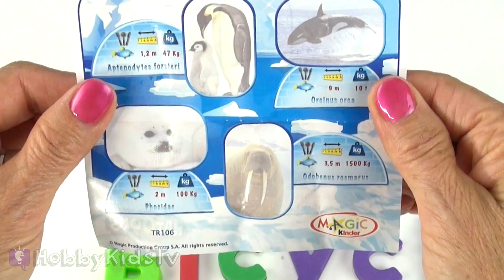Kinder Surprise Word! Outdoor Spelling Lesson 1 HobbyKidsTV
Surprise Outdoor Word Lesson 1. Kinder Surprise Chocolate Egg! Animal stickers. Learn to read, and learn to spell!

---ABOUT HobbyKidsTV---
We produce clean family friendly kids toy videos. We collect all brands of toys, review toys, do challenges, trips, educational learning and more. Join the HobbyFun today and come be a HobbyKid today!

authentic bluegrass 3